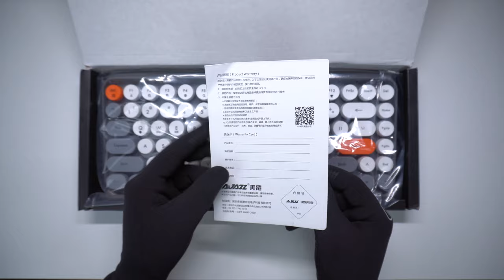Best Budget iPad Keyboard: AJAZZ 308i Bluetooth Keyboard Unboxing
AJAZZ 308i Bluetooth Keyboard Unboxing | Best Budget iPad Keyboard

NACODEX (AJAZZ) 308I Wireless Bluetooth Typewriter Keyboard with Compact 84 Keys Cute Retro Round Keycaps - Comfortable Ergonomic Design for Windows iOS Android Tablet-PC

👇👇👇Link👇👇👇
Ajazz 308i

My gears:
📷 SONY A6100
🎤 RODE VideoMicro
🎤 BOYA Super Cardioid Mic
💻 Apple iMac

Thanks! 😊

And don't forget to CLICK 🔔.